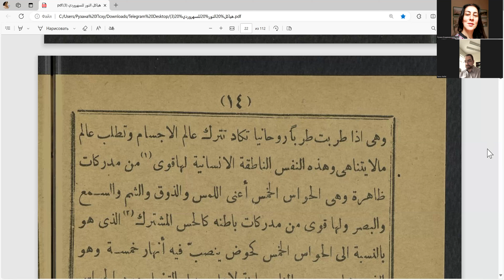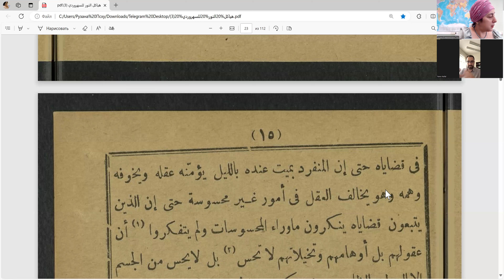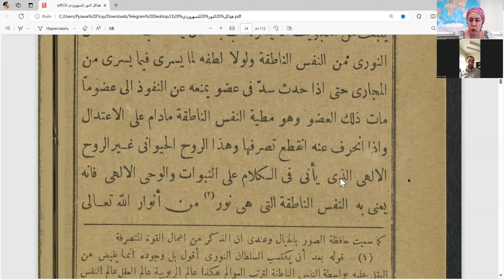Сухраварди. Храмы Света. 6 заседание от 06 августа 2024 г.